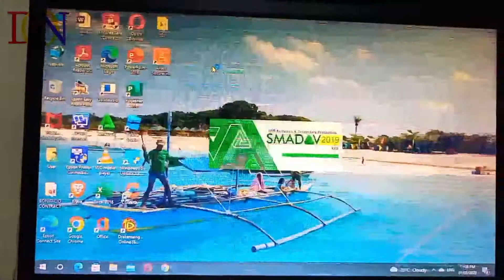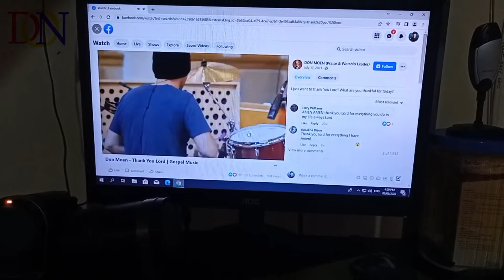MONITOR NO DISPLAY? FIXED! HOW?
this is about how we fixed the problem of my NO DISPLAY MONITOR.

hope it can help to those at exact case of my cpu.

To GOD alone all the glory and honor!